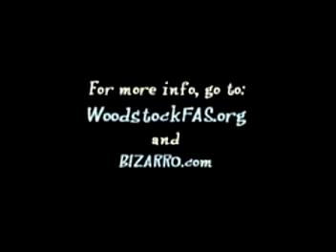L'Homme un omnivore opportuniste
L'Homme est il fait pour manger de la viande ?